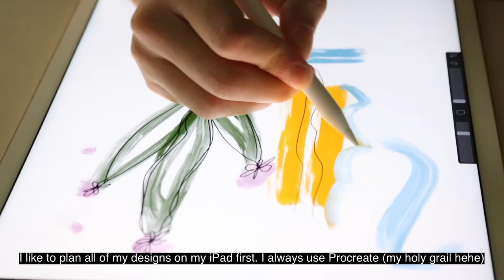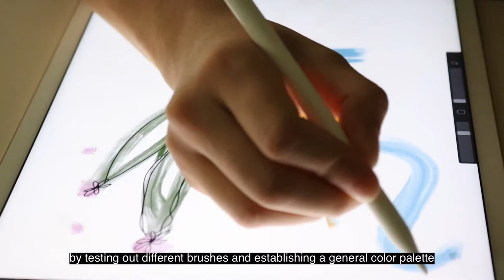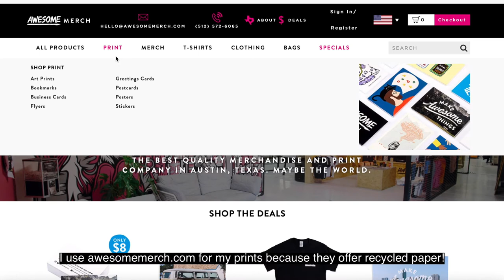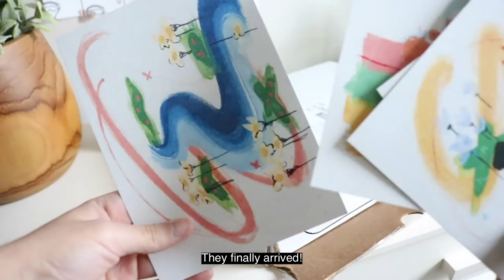PAINT WITH ME | Mother's Day/Spring Art Prints For My Small Online Shop!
Taking you through the process of painting and making these Mother's Day/Spring art prints for my small online art shop!

About:
🌿 I'm Maddie! My videos focus on promoting creativity, self expression, and sharing my own ever-evolving artistic journey. Through my small business, MC Art, I offer custom merchandise and commissions all while trying my best to be eco-friendly and give back to community organizations. Presently, I am a graduate student (pursuing an MSN degree to become a nurse practitioner), but dedicate my free-time to all things art!